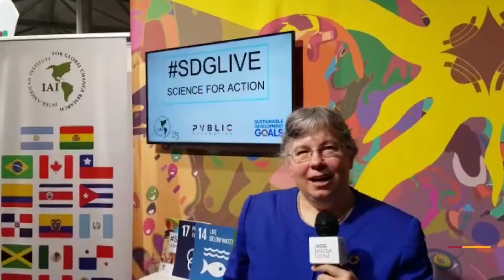Interview with Jamison Ervin, SDG Media Zone COP-23 (6th-10th November, 2017)